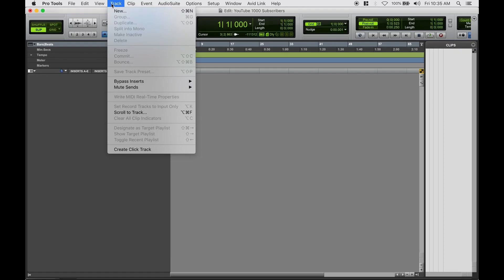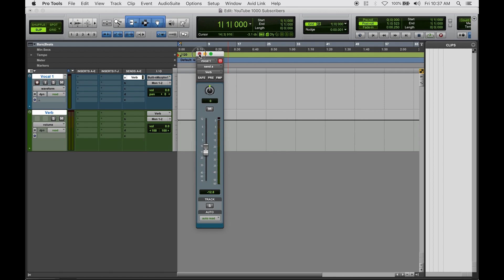Add BUS SEND routing for reverb, delay, parallel compression, and other effects. Even a SUB Mix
This video explains how to get exact fader movements in ProTools while clicking on a track and pressing the command button at the same time.

Also shows how to create a quick aux send track for our reverbs and delays when using effects. This method quickly creates the Aux track, names it, and takes care of the routing.

If you hold option and click on a fader it returns it to Zero (unity gain).

Thank you all for growing this community with me. Welcome all to Sound in the City